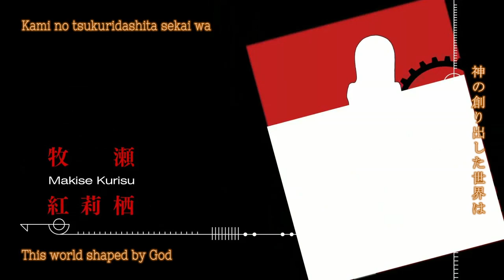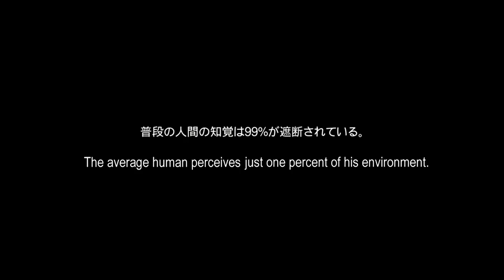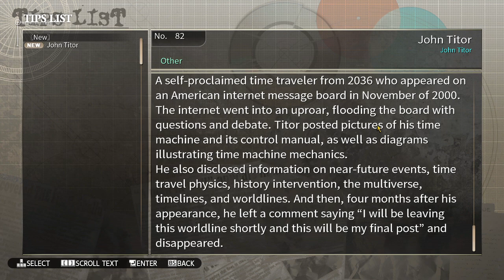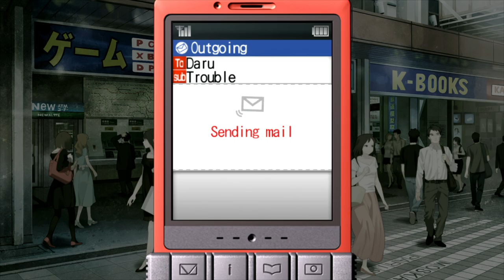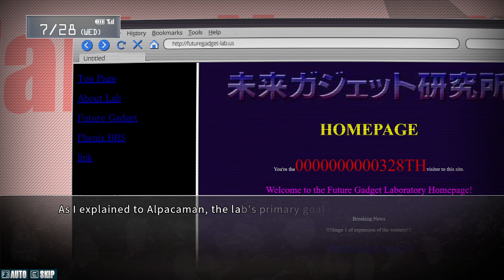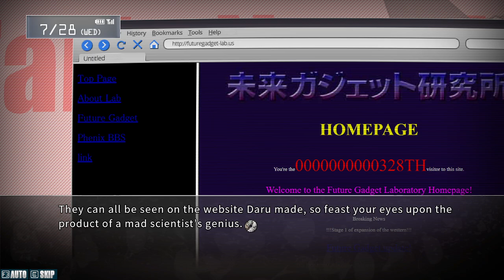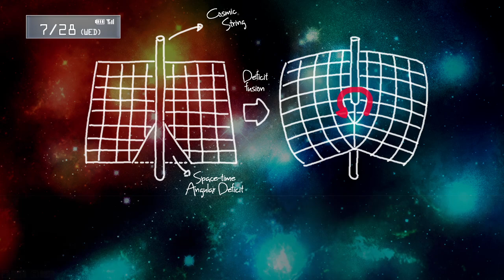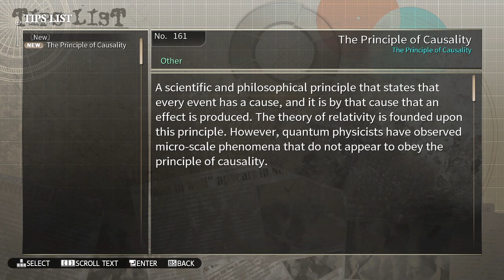[Joseph Anderson] Steins;Gate Part 1 (1/2)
Streamed 27/02/2021

Original Stream Name : The first ever Steins;Gate Sunday on Saturday. A new weekly feature until we're done. 1 / 12.